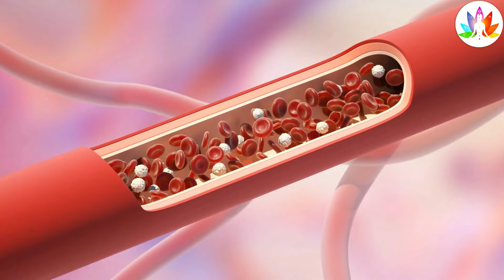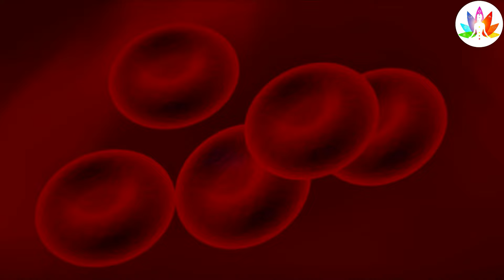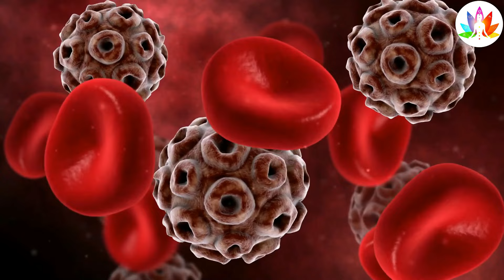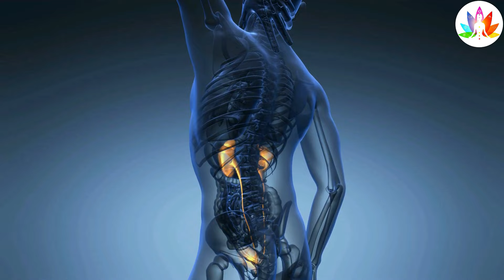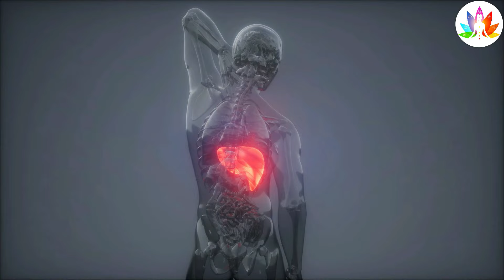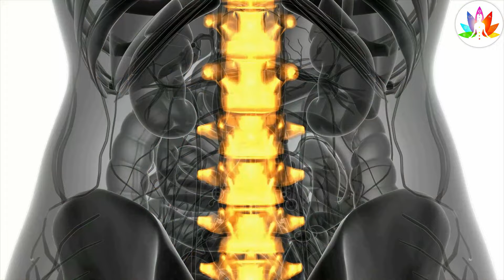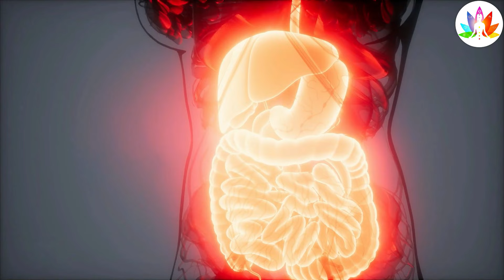ये अमर बेल ka एक टुकड़ा जो आपकी जिंदगी बदल सकता हव || vastu shastra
ayodhya
ayodhya ram mandir live
ayodhya mandir
ayodhya ram mandir telugu
ayodhya airport
ayodhya ka mandir
ayodhya news
amar bel ka fayada
amar bel khane se kya hota hai
amarbel ke upay
amarbel khane se kya fayda hota hai
amarbel kis kaam mein aata hai
amarbel kya hota hai
amrebel ka upyog
amrebel ke fayde kya kya hai
amrebel ke kya fayde
amrebel ke labh
amarbel ka tel
amarbel khane ke fayde
amarbel powder
amrebel ki fayda
amrebel kis kis kam mein aati hai
amarbel ke ayurvedic fayde
amrebel ke bare mein bataen
amrebel ke fayde bataen
amrebel ke kya fayde hote hain
amrebel kis kam mein aati hai
amrebel kya hai
amrebel ka powder
amrebel kya kam mein aati hai
amrebel khane ka fayda
amrebel ka tel
amrebel khane se kya fayda hota hai
amrebel kis chij mein kam aati hai
amrebel se kya fayda hota hai
amrebel khane se kya hota hai
amarbel ke kya fayde hain
amrebel se kya hota hai
amrebel ke kya kya fayde hain
amrebel kis kam aati hai
amar bel ke fayde
amrebel kya hota hai
amrebel kya kam aati hai
amrebel ke kya fayde hain
amar bel
amarbel ke fayde
amrebel ke fayde
amarbel khane se kya hota hai
amrebel
amarbel
amrebel khane ke fayde
amrebel ka fayda